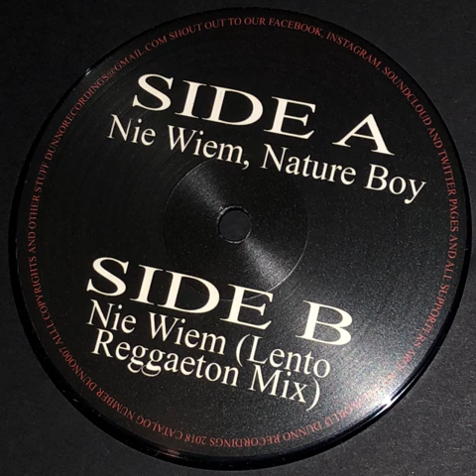Aldona Orłowska - Nie Wiem (LENTO REGGAETON MIX)